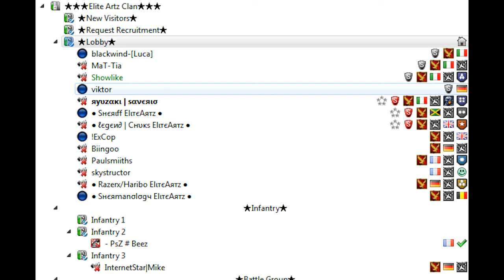Kurwaaaaa mac! ( By paulsmiiths )